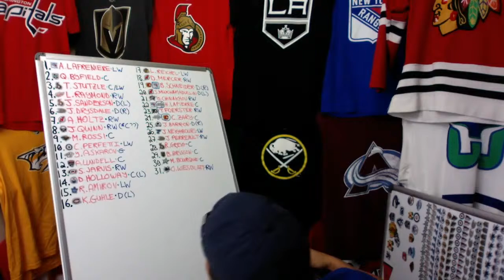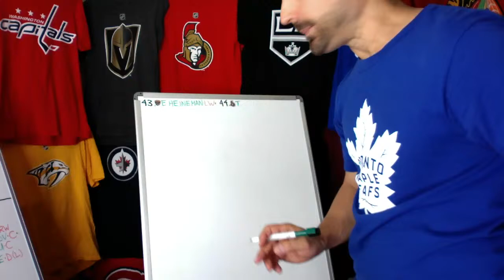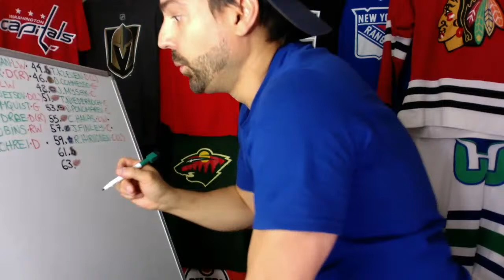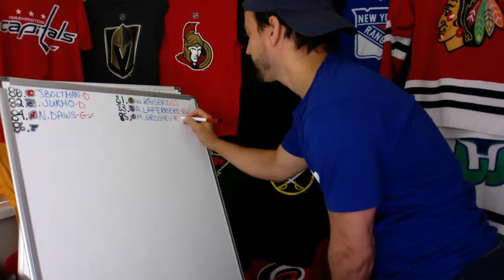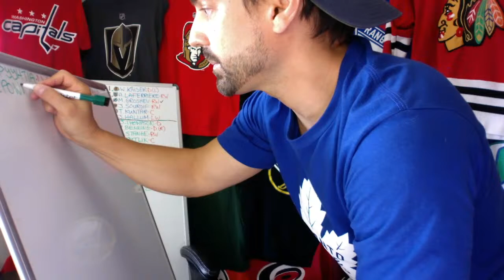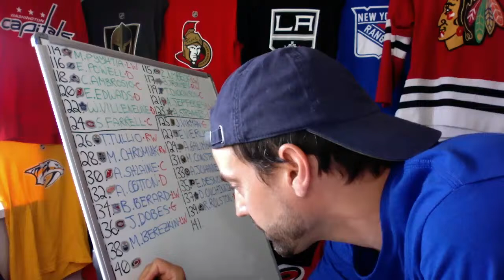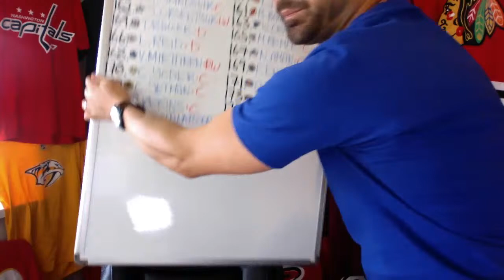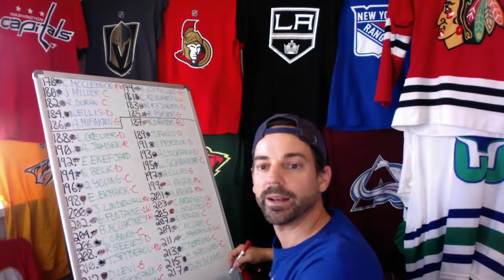NHL Draft 2020 Live Reaction: PART 2/ROUND 2-7 Wed.Oct.7th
WOW! This was an almost 8 hour marathon of rounds 2-7. Really appreciate-it. Hope to see you soon!
Cheers!